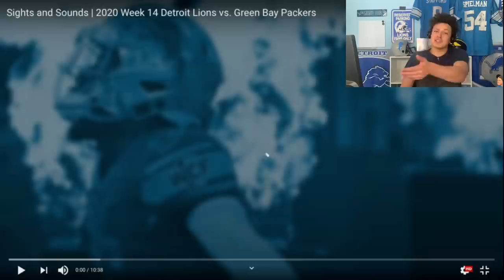This Is Why The Lions Like Darrell Bevell? Sights And Sounds Reaction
FTFN or ftfn follow on instagram, twitch